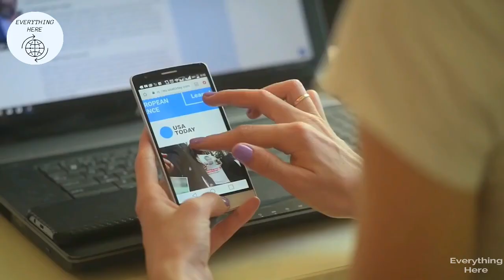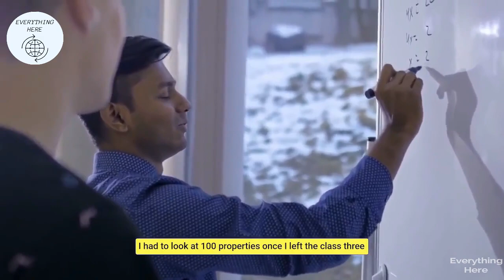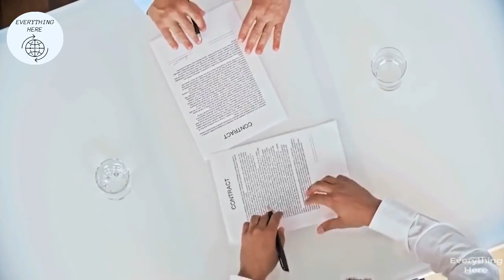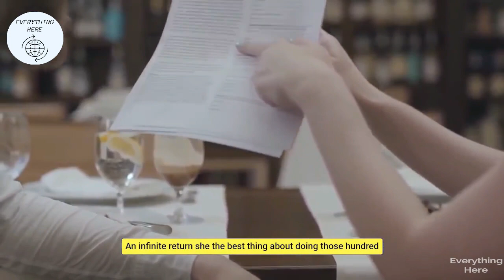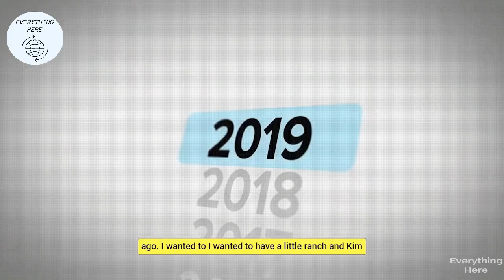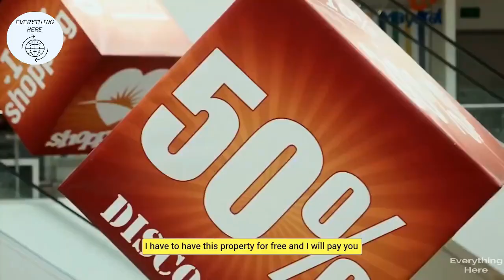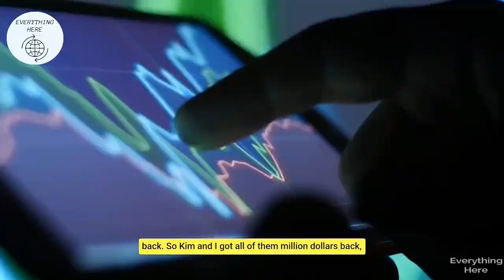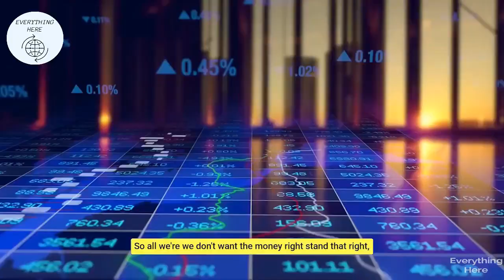Robert Kiyosaki ft.Ken McElroy - Do This To Buy Real Estate With No Money Down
ᴍᴏʀᴇ ᴠɪᴅᴇᴏs ғʀᴏᴍ ᴍʏ ᴄʜᴀɴɴᴇʟ🎥✌